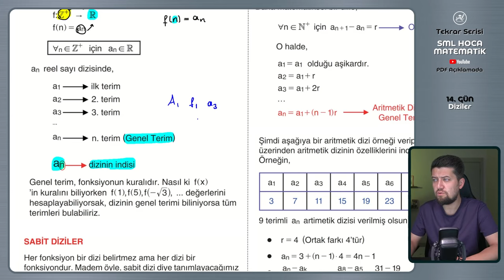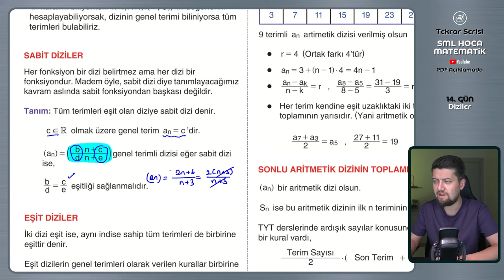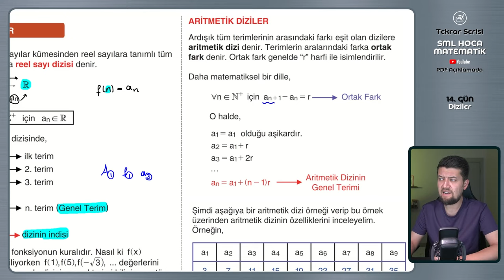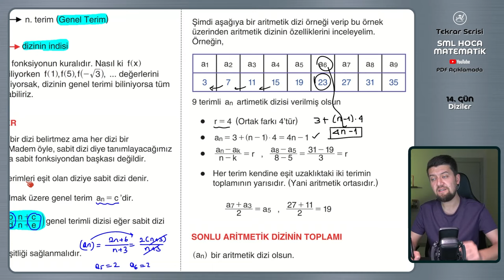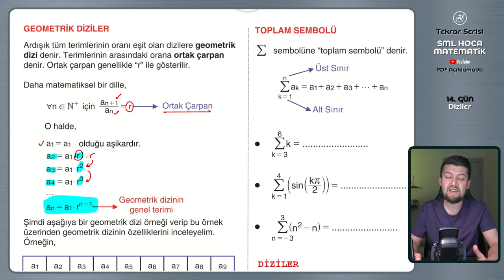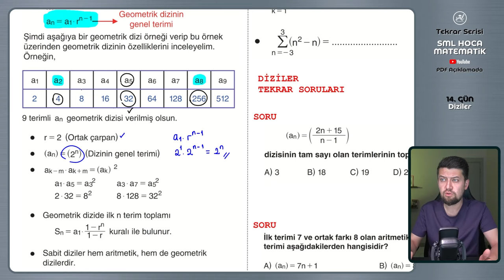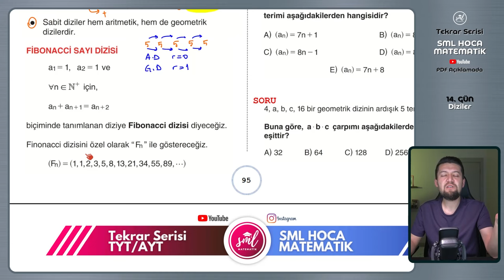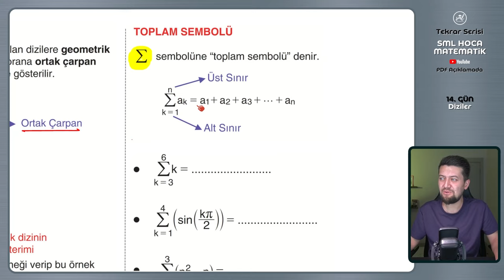TYT AYT Matematik Tekrar Kampı | 14.Gün | Diziler Konu Özeti